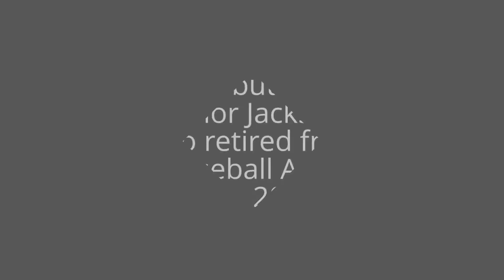Conor Jackson-A tribute to a great ball player who left the game too soon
Conor Jackson, former Arizona Diamondback decided to retire from Pro baseball on April 14, 2013. Conor battled Valley Fever in AZ in 2008 that affected his playing, but he came back after that ordeal. Unfortunately for him and all his fans, he retired this past Sunday at age 30. He started his career with the Arizona Diamondbacks and up to last week was associated with the Baltimore Orioles. Conor was and still is a great player, who was a good guy on and off the field. He gave up a chance for a cycle with the Diamondbacks back in 2007, but he gave up the opportunity to be in the record books for the team. He is a real class act. Good luck with your next endeavor.